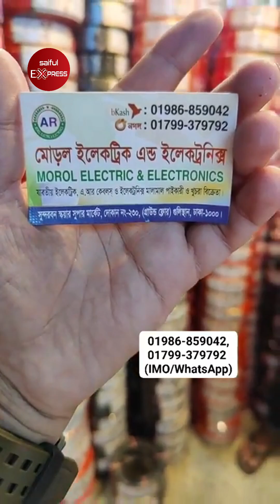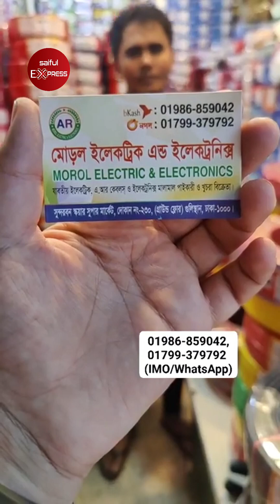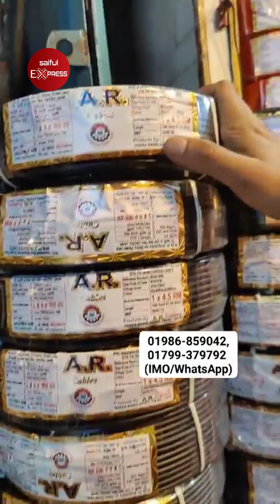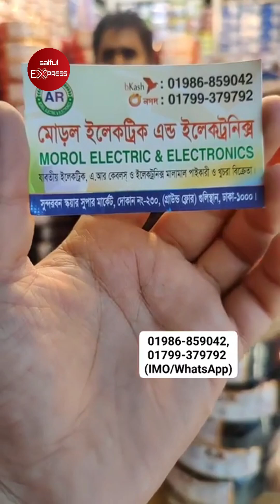৫২% ডিসকাউন্টে অরজিনাল তামার কারেন্টের তার😱 Electric Cable Price In BD 2024/Cable Wholesale Price BD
৫২% ডিসকাউন্টে অরজিনাল তামার কারেন্টের তার😱 Electric Cable Price In BD 2024/Cable Wholesale Price BD

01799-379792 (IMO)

দোকানের নামঃ মোড়ল ইলেক্ট্রিক
দোকানের ঠিকানাঃ সুন্দরবন স্কয়ার সুপার মার্কেট, দোকান নং-২৩০, (নীচ তলা) গুলিস্থান, ঢাকা